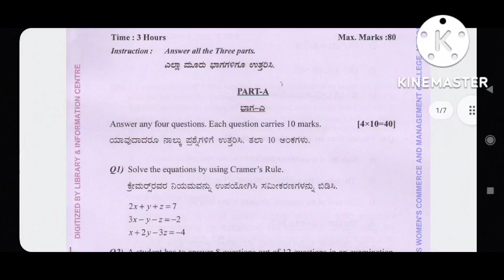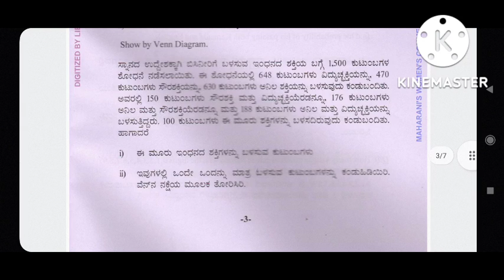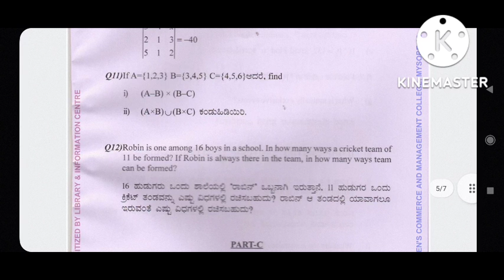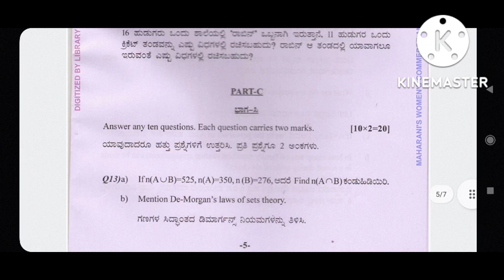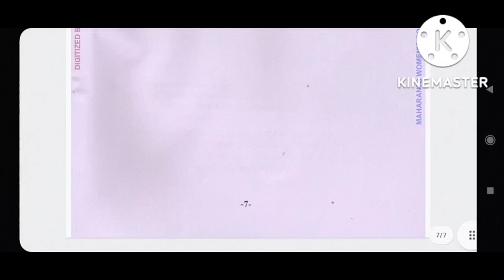BBA/BCOM QUANTITATIVE TECHNIQUES Question PAPER 2020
Note:-
I'm not owner of any content which I used in my video all resource like picture
or video from Google or any other helpful site which help us to explain our video nicely or deeply so I credit to my all work to Google or any other sites.if I used any other's content then I will definitely credit to him thanks I hope all owner understand to me if I used some content in my videos thanks again to all owners.

All Credits. 👇
Background music.
Specially thanks to youtube